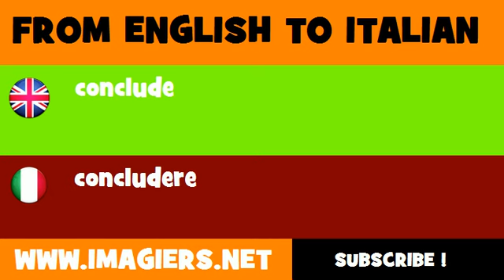How to say conclude in Italian